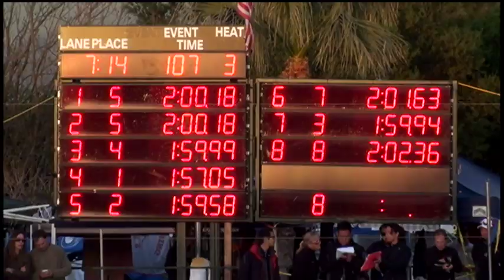Girls 11 12 200 Yard Medley Relay Day 3 Timed Finals 3